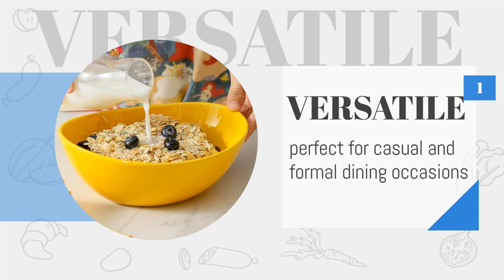Yellow Ceramic Bowl